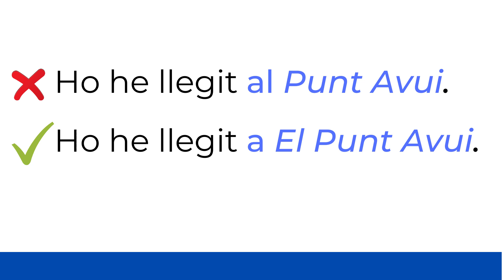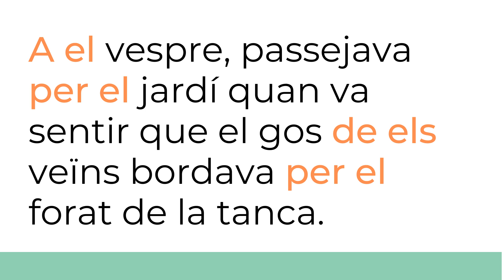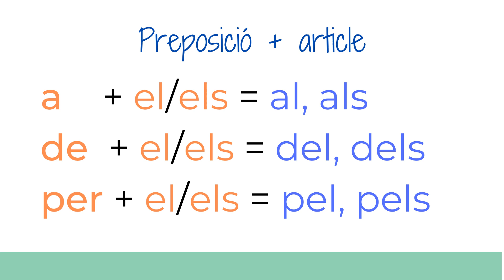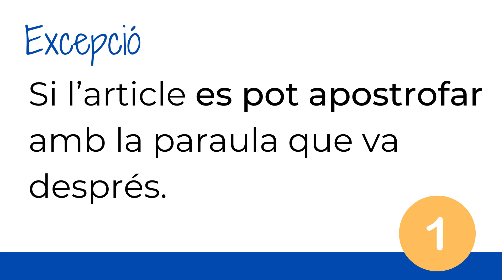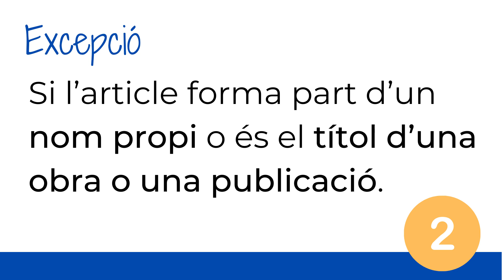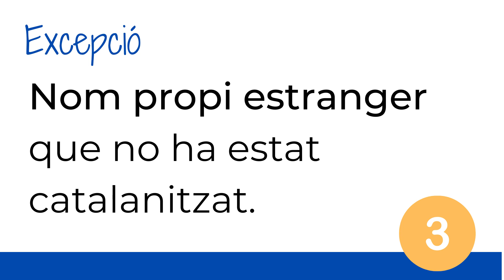🎯 Les contraccions en català | Explicació completa i EXCEPCIONS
Guia de contraccions en català. Aprèn quines paraules es contreuen, com i quan es fa contracció i quines són les excepcions.

"Parlem d'escriure" és un canal de YouTube en català que t'ajuda a millorar el teu català escrit.

Envia’m qualsevol consulta a través dels comentaris o per correu electrònic.